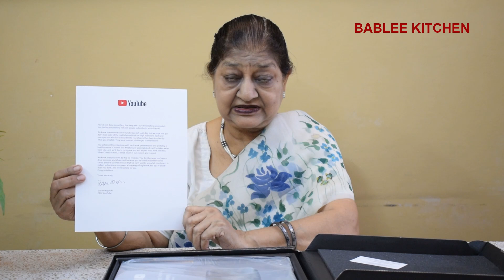You Tube Award Silver Play Button | सिल्वर प्ले बटन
You tube award silver play button to video channel , crossed 100000 subscribers . Bablee kitchen reached this milestone in july.
 सिल्वर प्ले बटन